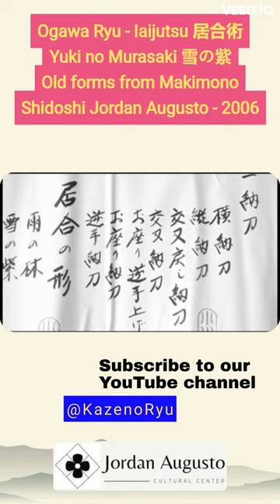Ogawa Ryu 居合術 iaijutsu - 雪の紫 Yuki no Murasaki - Old forms from Makimono - IX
New season of seminars and lectures!

Dirección: Valencia, 46920 Mislata, Carrer del Braç dels Horts, 16

Ogawa Ryu 居合術 iaijutsu - 雪の紫 Yuki no Murasaki - Old forms from Makimono - I